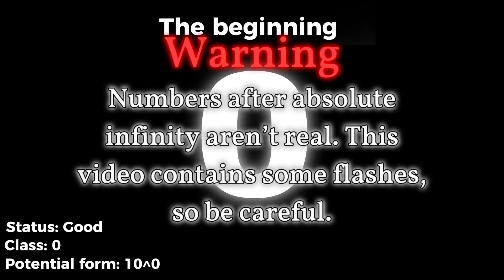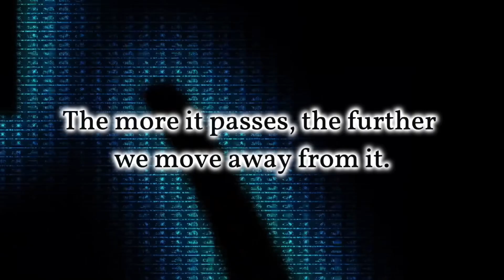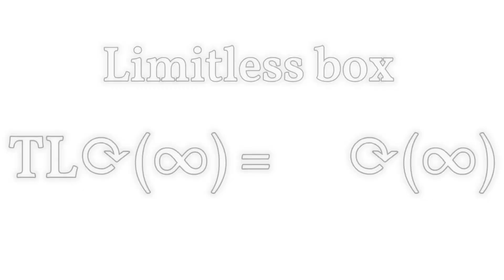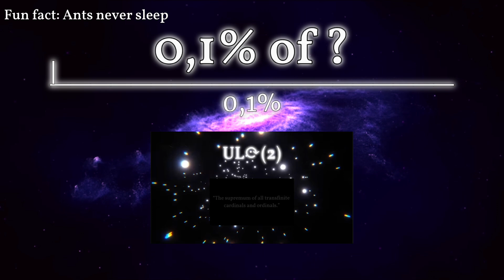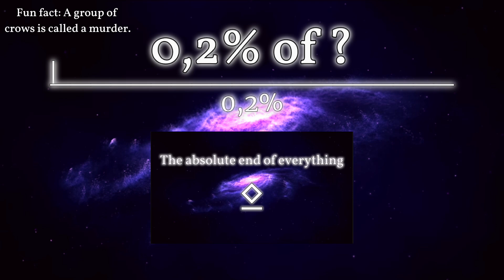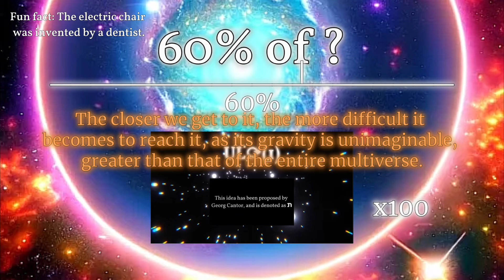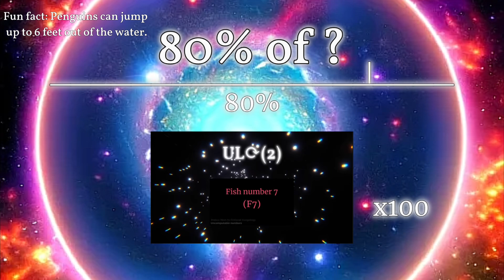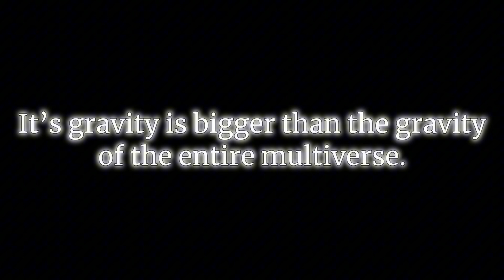Numbers 0 to ? (Part Ill)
Hello guys! Welcome to the third part of numbers 0 to ?
That's not the final part.
Chinese radicals and first loops are from @MathisRV